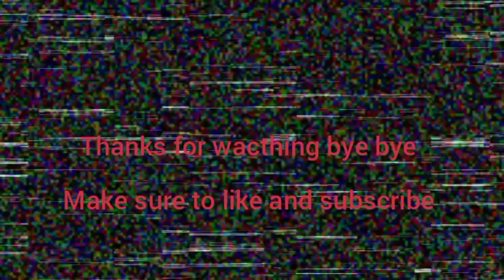Christmas Party at SM city lipa (Christmas videos)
joined last August 12 2021

 the story of Gertygjbsk he makes his on videos with tutorials and start with a 1st city when he make lots of videos and Bryce and Owen he makes survival series and becomes best friend🤗

Game🎮
mini block craft

 _______________________________________🎮 most popular games that I have:
 Minecraft
Roblox
survivalcraft2